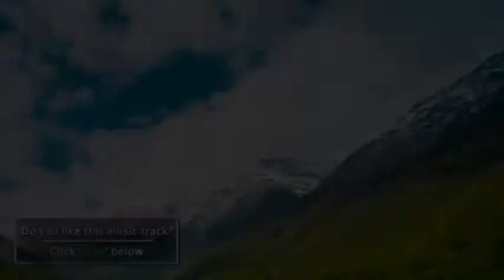Chinga chadambe gospel song ...mr Aseng marak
GAKATRAM TV PRODUCTION